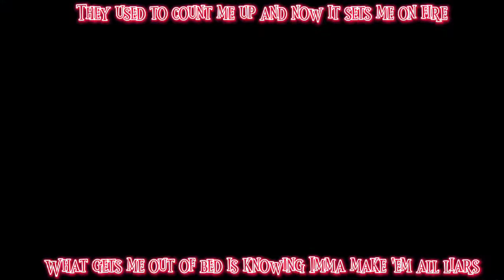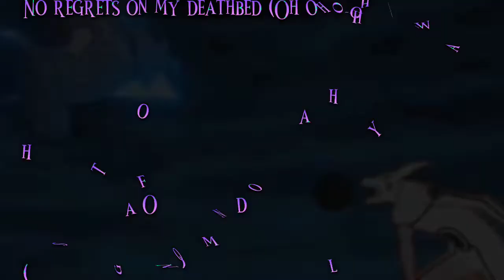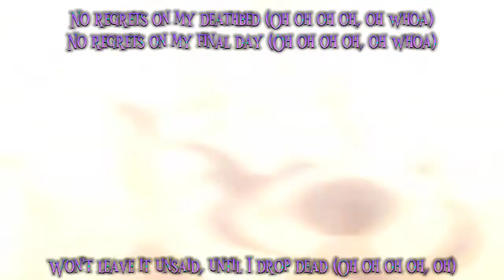Naruto's journey AMV and lyric video Deathbed Citizen Soldier